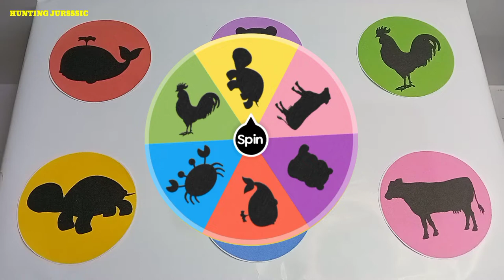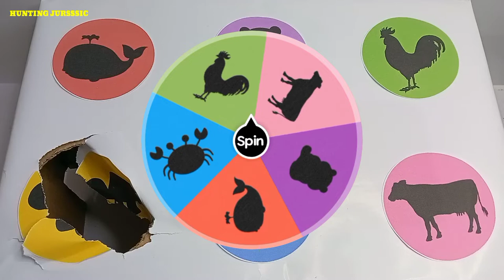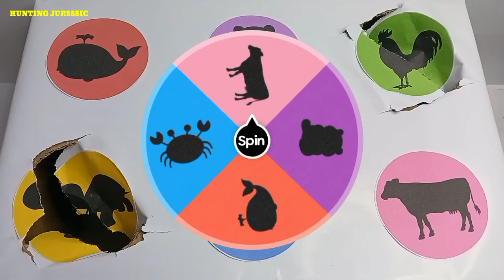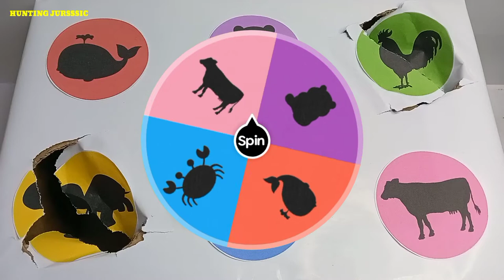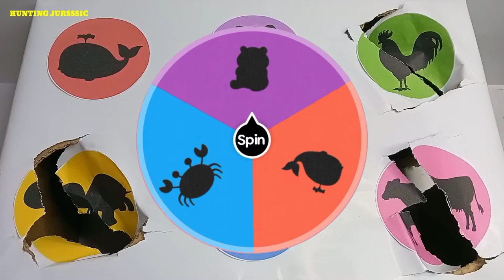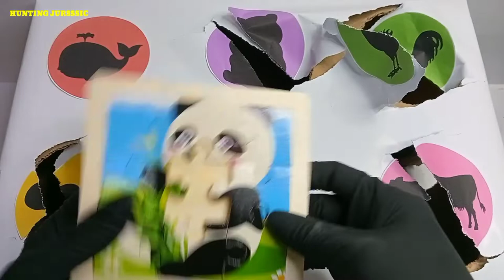Hunting Found Animal Puzzle Toys Turtle, Whale, Rooster, Cow, Panda, Crab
Hello guys. Come follow me Hunting Found Animal Puzzle Toys Turtle, Whale, Rooster, Cow, Panda, Crab